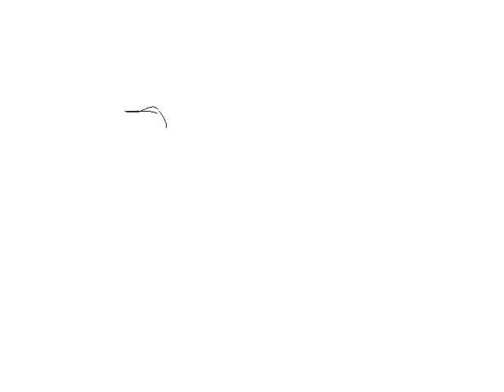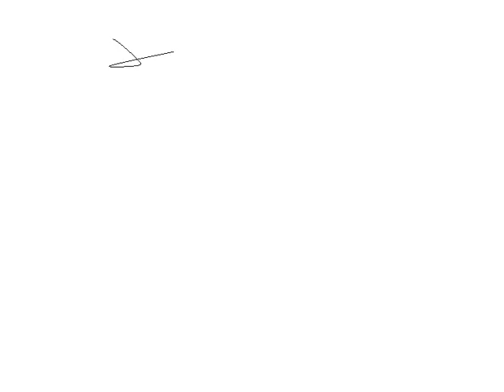Bury Church Friends x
A Short Video Of All The Good Times Weve All Had Together..x